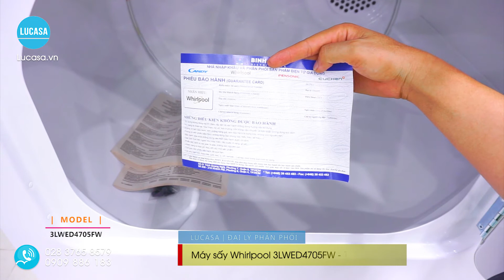Máy sấy Whirlpool 3LWED4705FW - 15Kg - Sản xuất Mỹ - Lucasa.vn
Máy sấy Whirlpool 3LWED4705FW - 15Kg - Sản xuất Mỹ
- Model: Whirlpool 3LWED4705FW
- Loại: Cửa ngang
- Công suất : 4725W
- Dòng điện : 220-240V
- Dung tích sấy : 15Kg
- Chống ẩm mốc
- Điều khiển cơ bằng núm xoay
- Màu trắng & sơn tỉnh điện
- Công nghệ sấy tiên tiến
- Đảo chiều nhẹ nhàng cho quần áo
- Lồng giặt bằng kim loại cao cấp
- 3 mức điều chỉnh nhiệt độ: Thấp - Trung Bình - Cao
- 13 chương trình sấy. Một số chương trình đặc biệt:
- Wrinkle shield : Sấy chống nhăn
- Automatic Dry: chức năng sấy tự động
- Fluff Air: sấy không sử dụng nhiệt 10’ 20’ 30’
- Energy Prefered: chế độ tiết kiệm năng lượng
- Kích thước: 73.66 x 71.6 x 111.76 cm, Trọng lượng: 75Kg
- Xuất xứ: USA - Mỹ - Mới 100% nguyên đai, nguyên kiện

Giá thị trường : 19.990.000 VNĐ Tiết kiệm : 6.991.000 VNĐ -35%

Bảo hành :  24 tháng  tại hãng trên toàn quốc